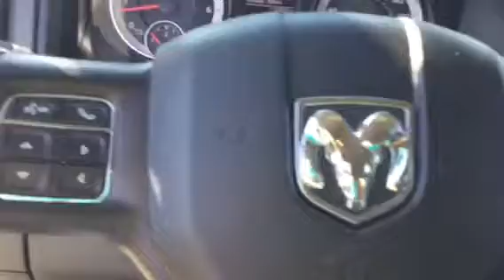2017 ram Sherwood Kia al